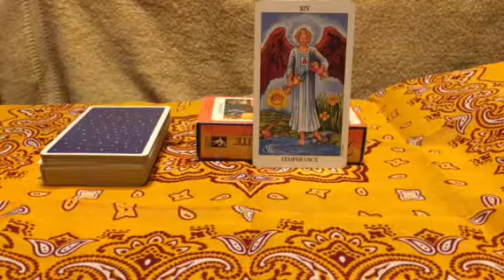タロットカード 1月生まれ 06